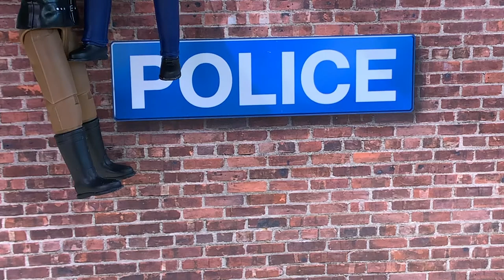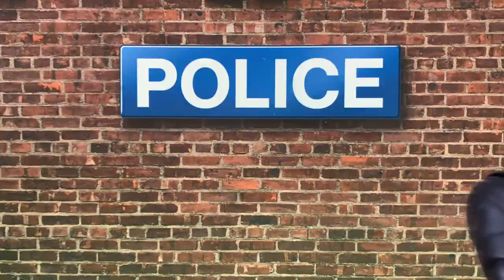Pretend Play Police Jail Escape | Toy Prison Escape Police Chase | Fun Bruder Toys for Kids